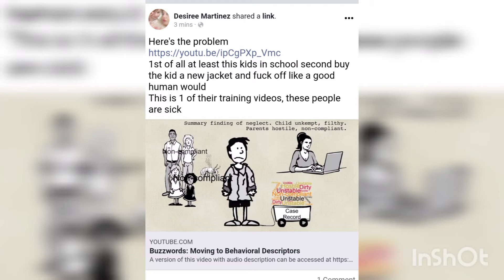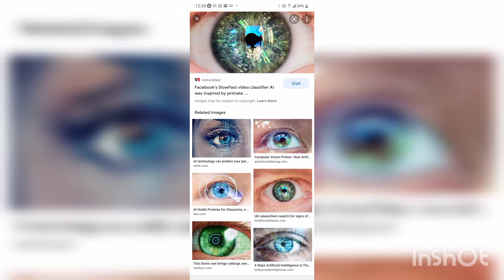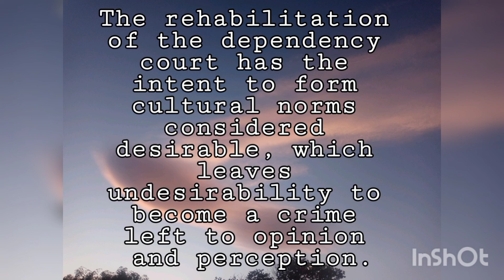Communist California Shame on them, illegally spying caught again